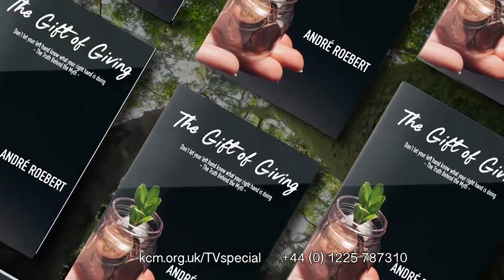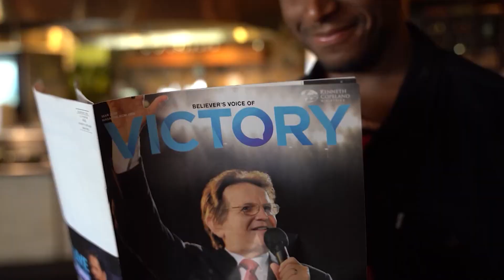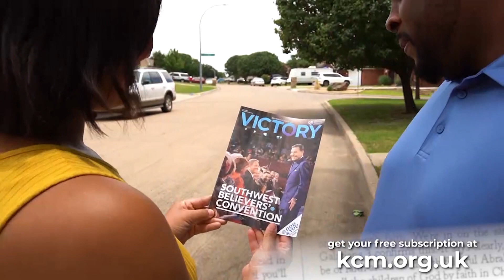Faith Connects You to God’s Reservoir of BLESSING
Thu 26/10/2023 BVOV Broadcast (EU) from KCM Europe

Live by faith! Watch Believer’s Voice of Victory as Kenneth Copeland and Andre and Jenny Roebert reveal how faith connects you to God’s reservoir of BLESSING. Discover how to connect to and remain in God’s pipeline of supernatural provision!

Do 26 Okt 2023 BVOV Tägliche Sendung (EU) von KCM Europe

"Der Glaube verbindet dich mit Gottes Segensvorrat"

Lebe im Glauben! Bei Believer's Voice of Victory zeigen Kenneth Copeland und Andre und Jenny Roebert, wie der Glaube dich mit Gottes Reservoir des Segens verbindet. Entdecke, wie du dich mit Gottes Vorrat an übernatürlicher Versorgung verbinden und darin bleiben kannst!

jeu. 26 oct. 2023 BVOV Diffusion télévisée quotidienne de KCM Europe

"La foi vous connecte au réservoir de bénédiction de Dieu"

Vivez par la foi ! Regardez Believer's Voice of Victory alors que Kenneth Copeland et Andre et Jenny Roebert révèlent comment la foi vous connecte au réservoir de bénédiction de Dieu. Découvrez comment vous connecter et rester dans le pipeline de provisions surnaturelles de Dieu !